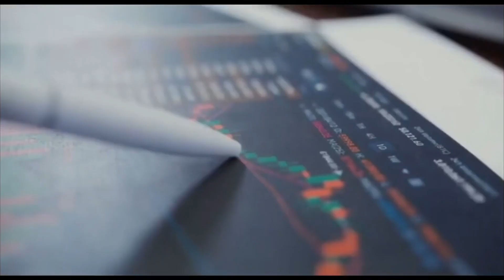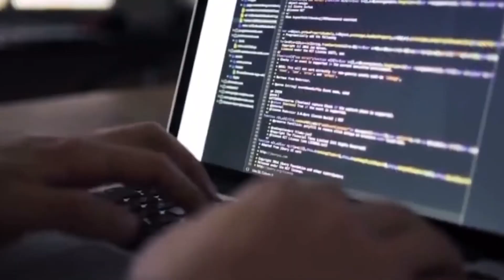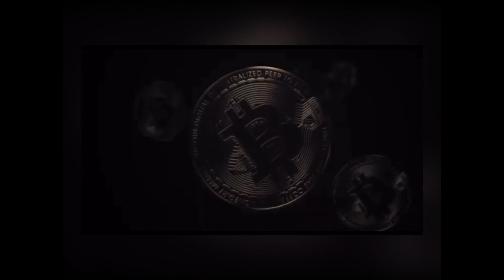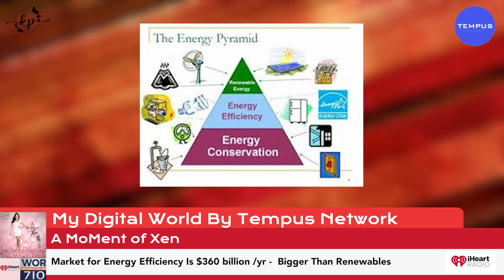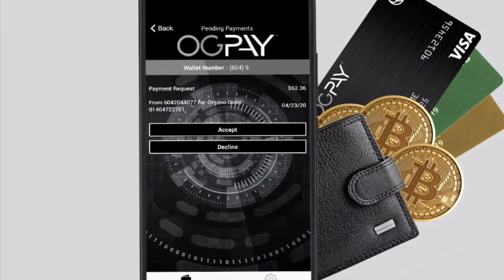A MoMent of Xen ~Celebrity line up iHeartRadio~710WOR~ The Voice Of New York _Live Show EP61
🔝A MUST SEE EPISODE🔝 @iHeartRadio @XenSams  @TheIronGiantess  @TempusNetwork @Revere Securities

Laura Micetich goes by 'the iron giantess' . She is a mega health influencer, a  Transformation Specialist💚a Nutritionist🍏💪and a Bodybuilding Trainer at 6’1 and 320 LBS. She went from obese at 22 to the epitome of health today .. Chatting about obesity, weight loss, how she did it, and all you need to know to stay healthy and fit.

In our Business and Buzz Segment BY Revere Securities FT. Returning contributor KYLE WOOL President of Revere Securities.joined by Andrew GIULIANI WHO  is in the running to become the 58th governor of the state of New York. Kyle , Andrew and Xen are chatting about the political climate, our economy and how it’s affecting New Yorkers’ bottom line.

INNOVATION AND TECH SEGMENT brought to you by Caldwell Soames returning contributor  PAUL CALDWELL/ CEO OF CALDWELL SOAMES  AND TODAY WE ARE CHATTING with  Vetta Ridgeway CO FOUNDER OF a website that serves as, "The Place Where Tech Meets Culture," an intersection of Crypto, the metaverse, NFTs, Blockchain, FinTech and all things Web3 for the creator economy. ..CHATTING ABOUT FINTECH’S SOCIAL IMPACT, CRYPTOCURRENCY  AND TOKENIZATION AND HOW OGPAY IS AT THE HEART OF IT ALL

* MY DIGITAL WORLD SEGMENT BROUGHT TO YOU BY TEMPUS NETWORK: WE HAVE RET CONT SHAHAL KHAN, CEO OF BURKHAN WORLD AND TEMPUS NETWORK-Joined by  physicist, Nassim Haramein , CEO & Executive Director of  Research and Development at  Torus Tech.  CHATTING  ABOUT ENERGY EFFICIENCY , RENEWABLES, AND THE TECHNOLOGIES PROPElLING THE FUTURE  AS WE LOOK under the hood of energy efficiency, at the juncture of blockchain technology .